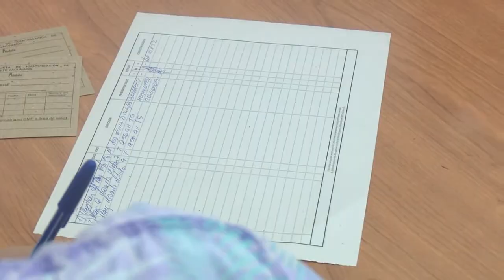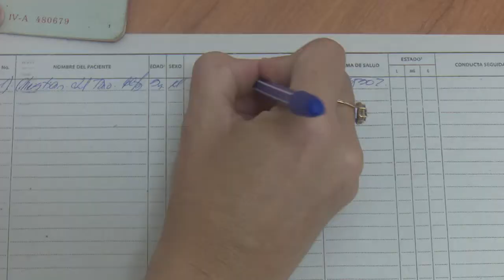Comienza Cienfuegos vacunación pediátrica para alérgicos al tiomersal.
En el área de salud número 2, niños alérgicos al tiomersal fueron vacunados con Soberana Plus; hecho que marca el inicio de este proceso en la provincia de Cienfuegos.